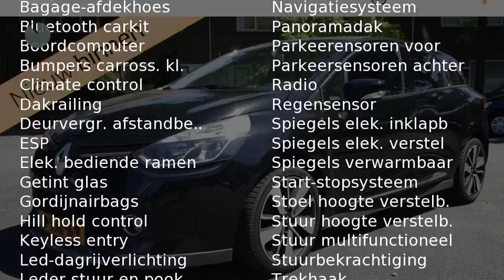Renault Clio TCE 90pk Dynamique (Glazen dak/Climate/17"LMV/Sport)